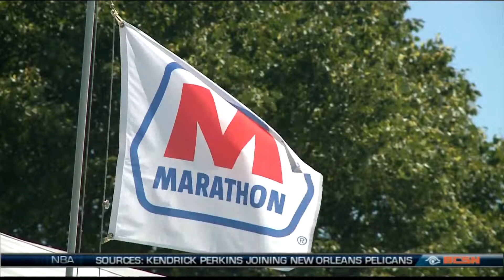Ken Watlington Talks to LPGA Commissioner Michael Wran